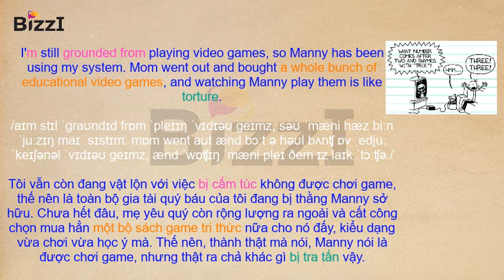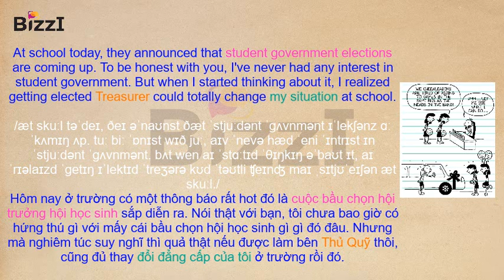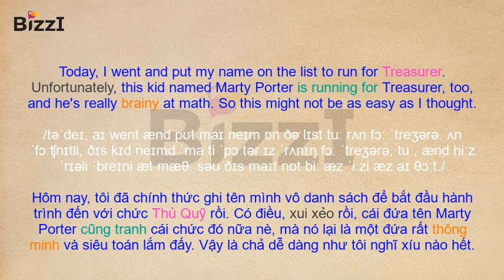Diary Of A Wimpy Kid | Book 1 | September | Wednesday - Thursday - Friday (Tuần thứ 3 của hồi ký)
★ Đây là chuỗi video về cuốn hồi ký của 1 cậu bé DIARY OF A WIMPY KID mà Bizzi English sẽ dịch và làm video để gửi tặng các bạn học.